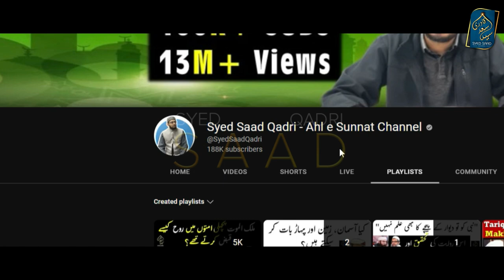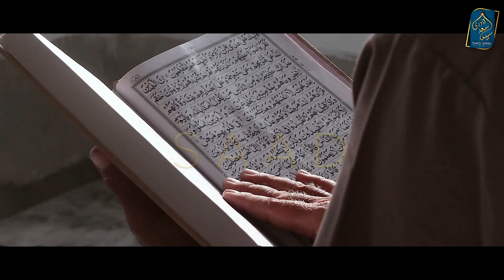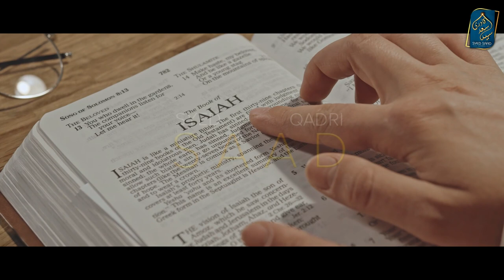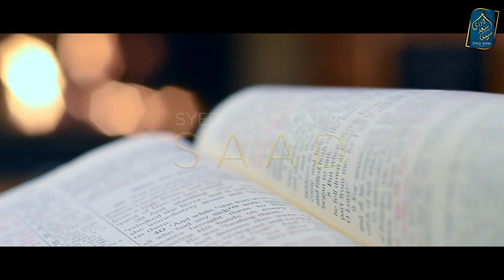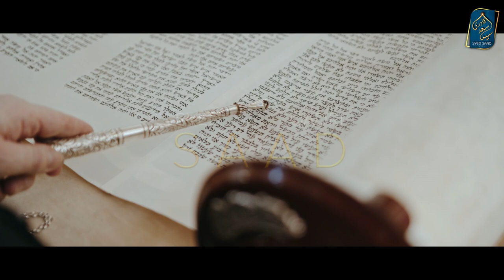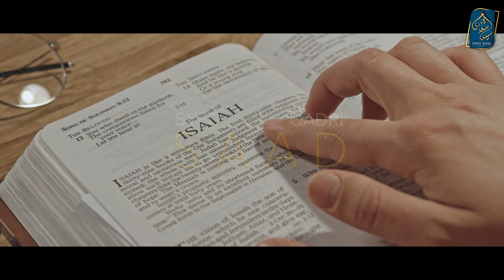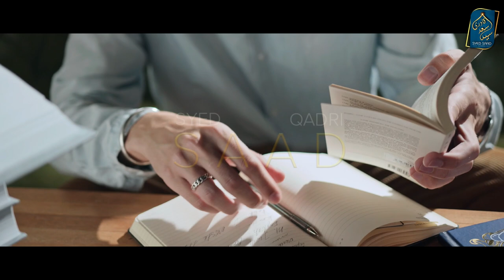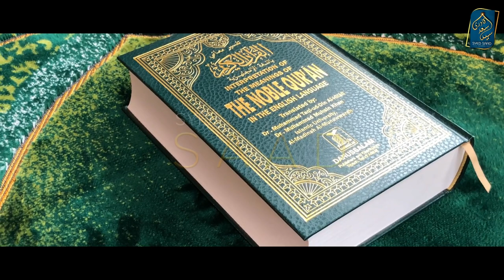Book of Enoch ki Haqeeqat | Hazrat Idris علیہ السلام ki Kitab | Hazrat Idris علیہ السلام ka Saheefa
Book of Enoch ki Haqeeqat | Hazrat Idris ki Kitab | Hazrat Idris ka Saheefa
0:00 Channel Intro